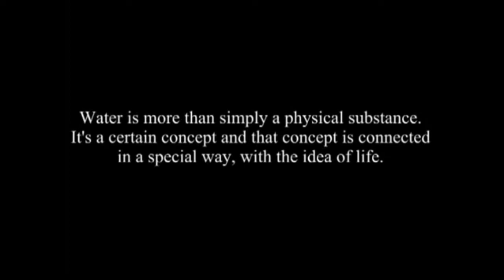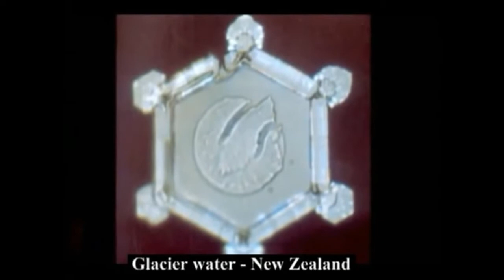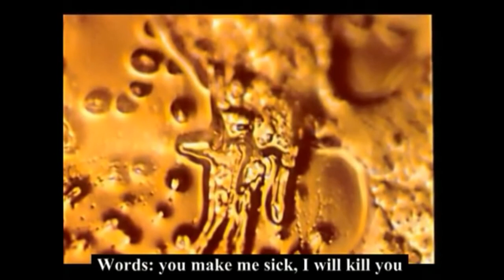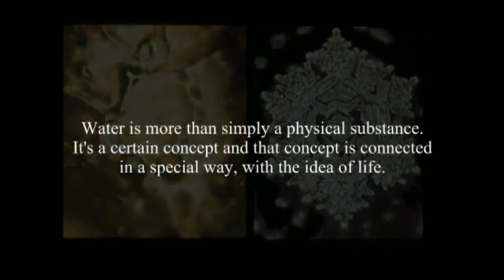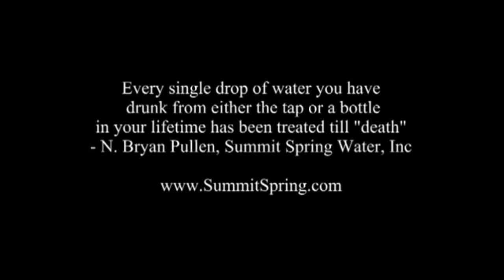Dr Masaru Emoto's Water Experiments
Dr. Masaru Emoto's stunning water-crystal photographs have enchanted millions of people in his many books. His groundbreaking work has shown that thoughts and words have a direct effect on water- crystal formation, and since our bodies are mostly water, our thoughts and words certainly affect not only ourselves but the world around us. In The Secret of Water, Dr. Emoto brings water's message of love, peace, and hope to the next generation in his first children's book. Entertaining and educational, this book offers an understanding of water that will encourage parents and children alike to value and give thanks to our most precious resource.

In 2003 the United Nations proclaimed the years 2005 to 2015 as its International Water for Life Decade, which urges citizens of the world to take individual responsibility to learn all about water. In a time wrought with environmental catastrophes and natural disasters, The Secret of Water shows the necessity of protecting water and offers a message of hope and empowerment. Help us shift consciousness